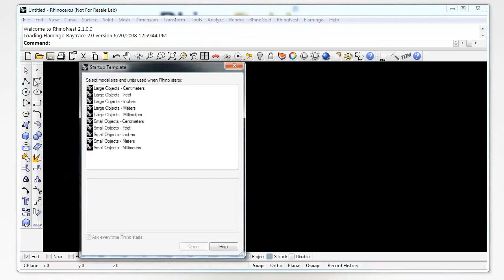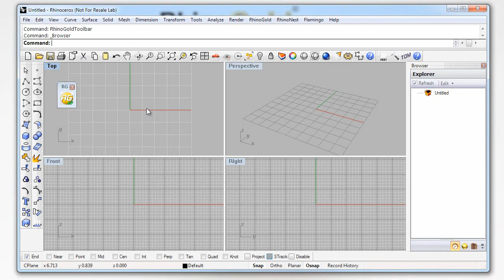ライノゴールド トレーニングガイド Lever1-8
ライノゴールドの使い方を説明している映像です。初めて３DCADを使う方に最適な映像です。ソフトの詳細は、 をご覧ください。シーフォース株式会社